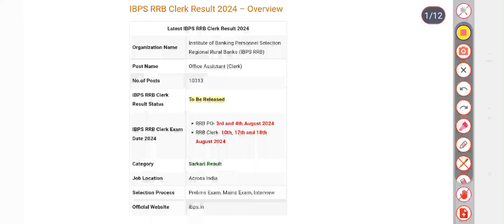IBPS RRB Clerk Result 2024 | Cut Off Marks, Merit List